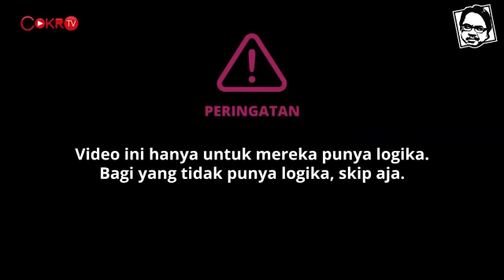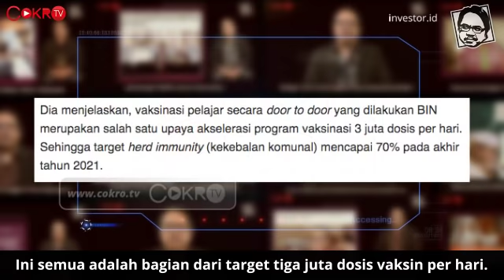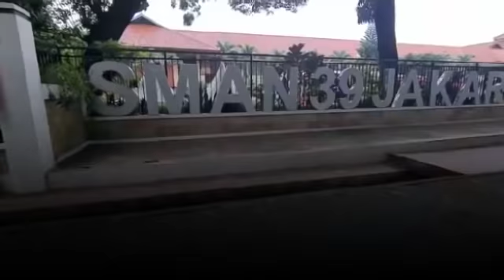PERANG BADAN INTELIJEN NEGARA MELAWAN COVID | Logika Ade Armando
Badan Intelijen Negara (BIN) akhirnya turun tangan dalam perang melawan Covid-19. Bukan dengan melakukan operasi rahasia melawan konspirasi Covid-19. Tapi melalui operasi terbuka. BIN membantu Presiden dan pemerintah menyediakan vaksinasi gratis bagi warga. Ini luar biasa. Dan hal semacam inilah yang membuat Ade Armando percaya kita akan menang mengatasi Covid-19. Selengkapnya di Logika Ade Armando hanya di Cokro TV.